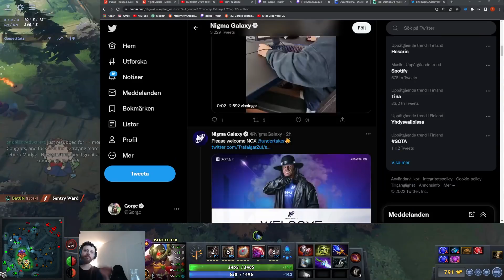Sumail hinted to join Nigma?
Credits:
Gorgc